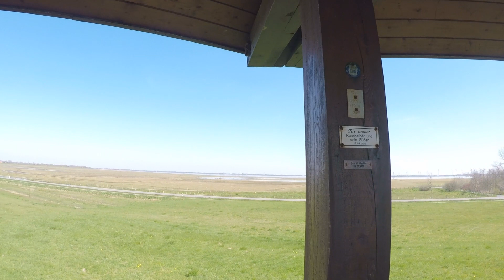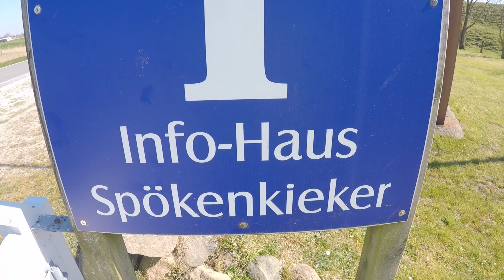Radtour zum Eidersperrwerk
Eine kleine Sonntagstour mit meiner Frau ins Katinger-Watt.

Endlich wieder auf dem Rad und dann gleich wieder einen Plattfuß.